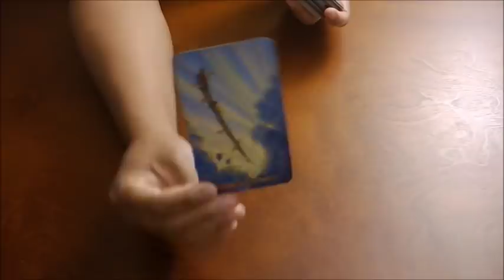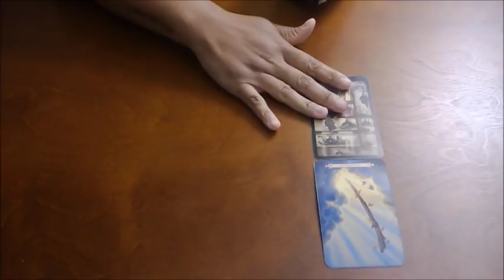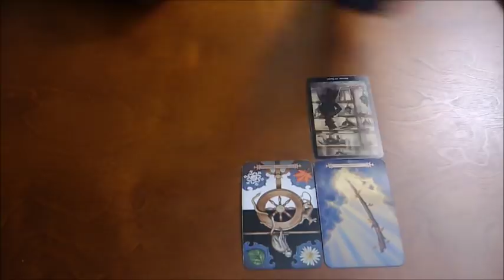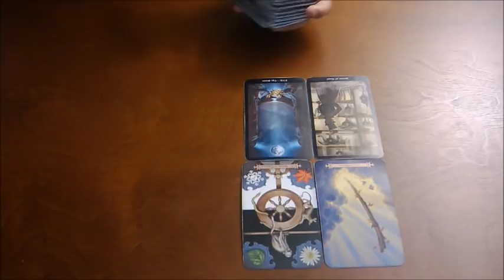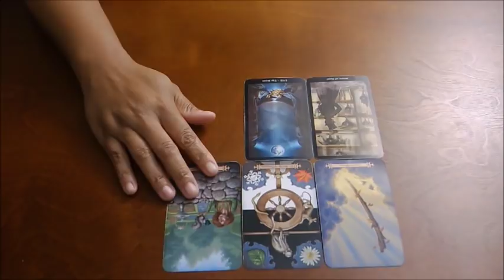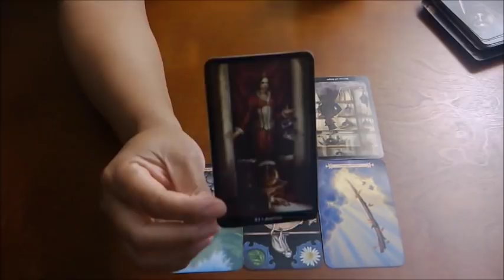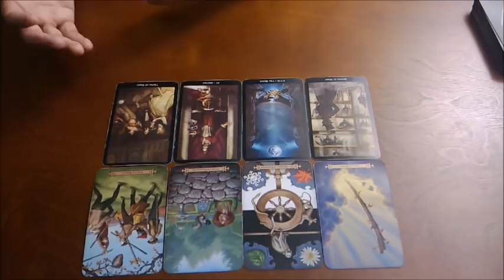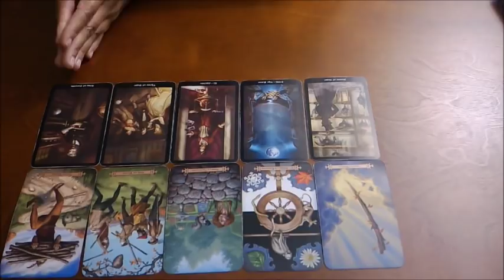LIBRA~YOU VS THEM~OCT. 31-NOV.8